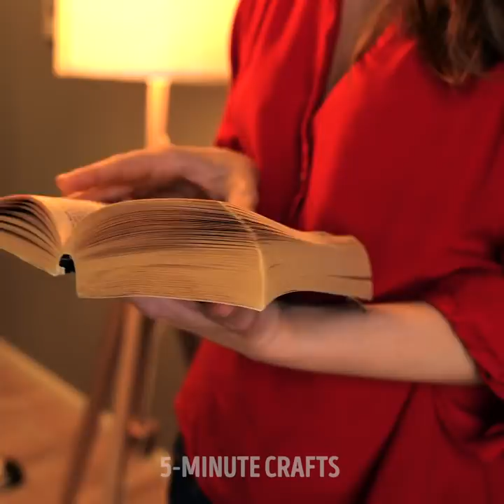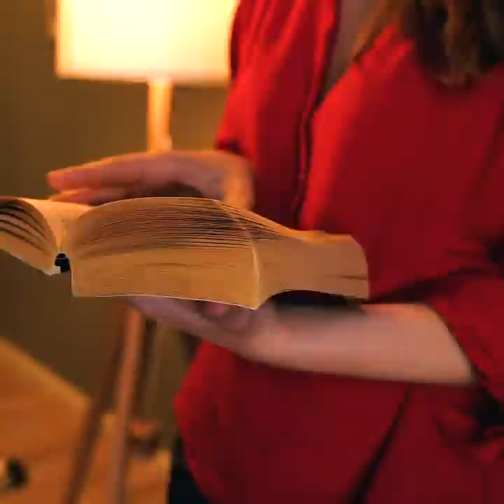30 LOW-BUDGET DIY FILMMAKING TRICKS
Timestamps:

0:01 Video tricks
4:38 Acting hacks
8:49 Hairstyle ideas